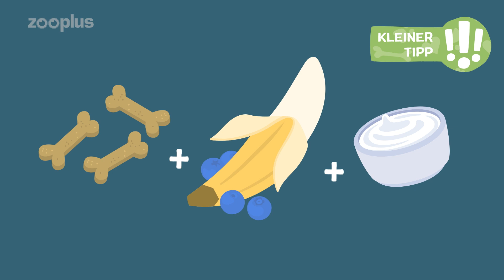Warum strecken Hunde ihre Zunge raus? | zooplus Kleine Fragen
Hast du dich auch schon einmal gefragt, warum Hunde so oft ihre Zunge herausstrecken und dabei hecheln? Bestimmt ist dir das besonders nach ausgiebigem Spielen mit deiner Fellnase oder auch im Sommer aufgefallen – aber was hat es damit auf sich? Hunde hecheln meist aus einem ganz einfachen Grund: Unsere Vierbeiner können nicht wie wir Menschen über die ganze Haut schwitzen und hecheln deshalb mit herausgestreckter Zunge, um sich abzukühlen. Wie genau das funktioniert und welche wichtigen Aufgaben die Hundezunge außerdem erfüllt, erfährst du in unserem Video.

Kontaktiere uns!

Finde zooplus auch auf...